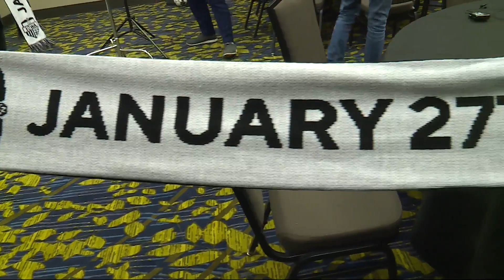Professional soccer team coming to Des Moines in 2024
A USL Championship soccer team is officially coming to Des Moines, as well as brand-new stadium for it to call home.